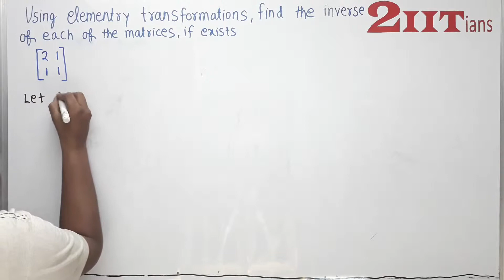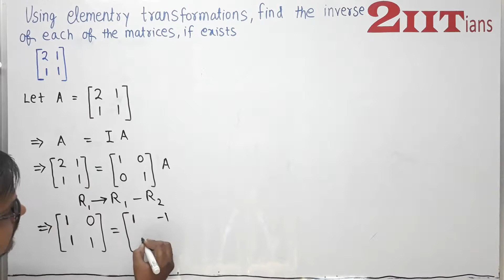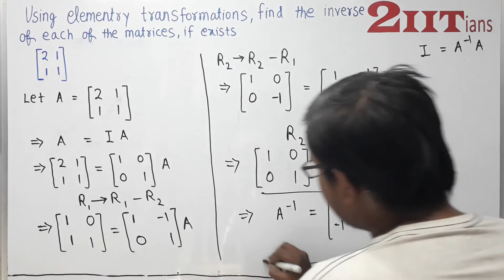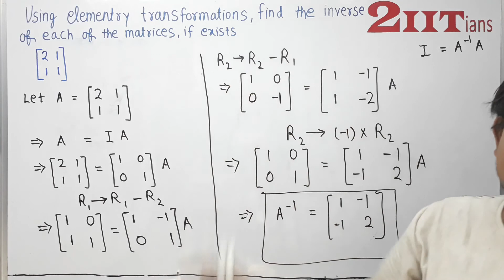Matrices Exercise 3.4 Q 2 NCERT Class XII | IIT JEE